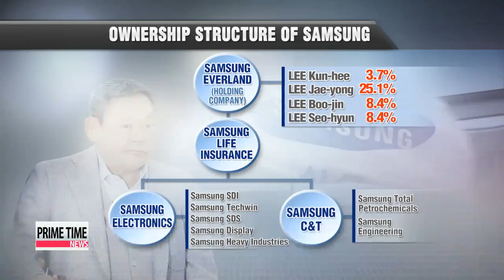Samsung Everland to go public in Q1 next year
Korea's largest conglomerate is taking another step toward restructuring,... and this one is being seen as a move to speed up the succession of ownership from the group chairman to his children.
Samsung Everland, the de facto holding company of Samsung Group says it plans to go public in the first quarter of 2015.
Hwang Ji-hye tells us more.

Samsung Everland will go public by next March.
The de facto holding company of Korea's biggest conglomerate Samsung said Tuesday... that it plans an intial public offering as part of efforts to become a global fashion and service company.
The move, however, is widely seen by analysts... as the next step in the conglomerate's succession plan as it relates to Samsung Electronics chairman Lee Kun-hee's three children.
Currently,... his son Jae-yong holds the largest 25 percent stake in Samsung Everland,... while his two daughters Boo-jin and Seo-hyun each hold around an 8-and-a-half percent stake.
Chairman Lee holds a mere 3-point-7 percent.
Analysts say... the listing of Samsung Everland... will give the chairman's children means to generate cash by selling shares in the company.
The cash could be used to help pay inheritance taxes and buy shares in companies they want to control.

"Samsung Group would need a lot of transaction costs in order to pay necessary taxes, in order to swap necessary stakes from one entity to the other."

Questions linger about Samsung's future... as the group's de facto chairman Lee Kun-hee was hospitalized last month after suffering a heart attack.
Many predict that the electronics and financial sector will be handed over to Lee's only son Jae-yong, the chemical and hotel sectors to first daughter Boo-jin, and the fashion and media sectors to second daughter Seo-hyun.
Samsung Everland is expected to lay out a detailed schedule and procedues for the listing later this month.